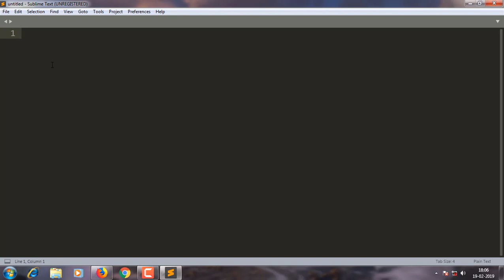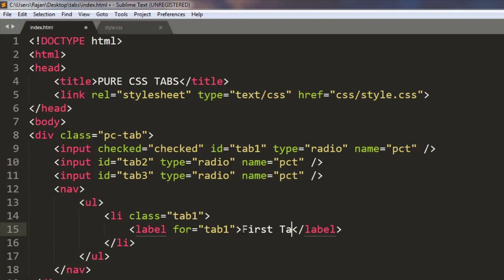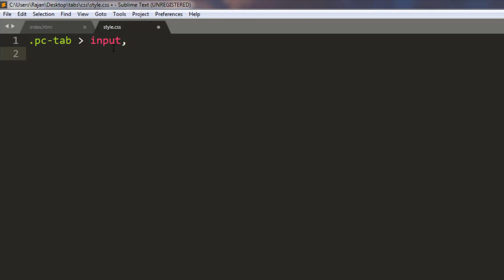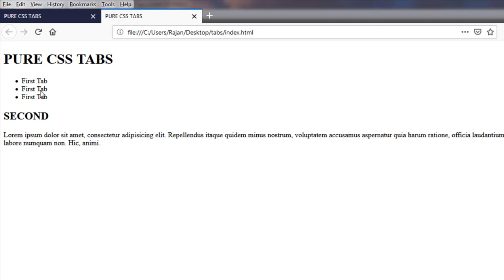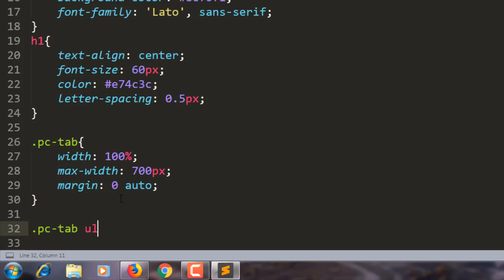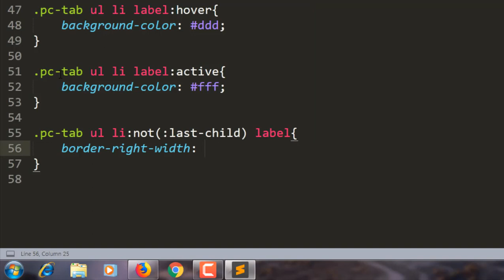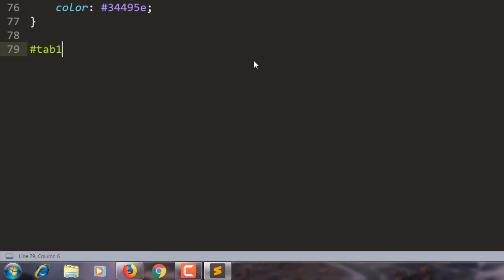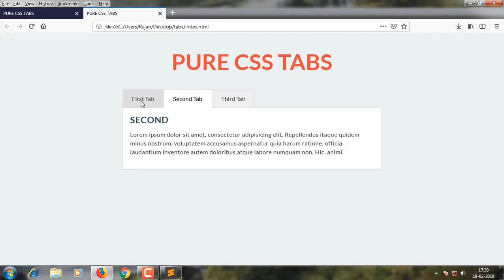Tabs using Html and Css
In this video you will learn how to create tabs using HTML and CSS.